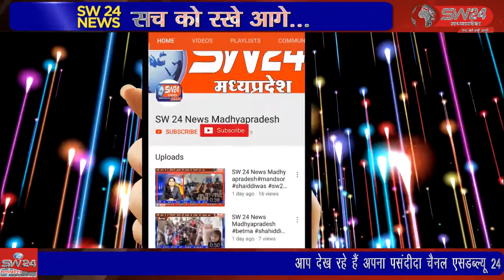गुरु पूर्णिमा पर्व बुधवार को बेटमा क्षेत्र में पारंपरिक रूप से मनाया गया।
गुरु के प्रति श्रद्धा, निष्ठा व सम्मान का प्रतीक गुरु पूर्णिमा पर्व बुधवार को बेटमा क्षेत्र में पारंपरिक रूप से धूमधाम पूर्वक मनाया गया। इस दौरान बड़ी संख्या में भक्तों ने शिवालयों में जलाभिषेक कर व बिल्वपत्र व जल चढ़ाकर गुरु पूजन किया।
बेटमा इंदौर से राजेन्द्र सूर्यवंशी की रिर्पोट betma betmanews guru gurudwara gurudwarasahib gurupurnima livenews news24 sw24news sw sw24newsmadhyapradesh #waariskhan